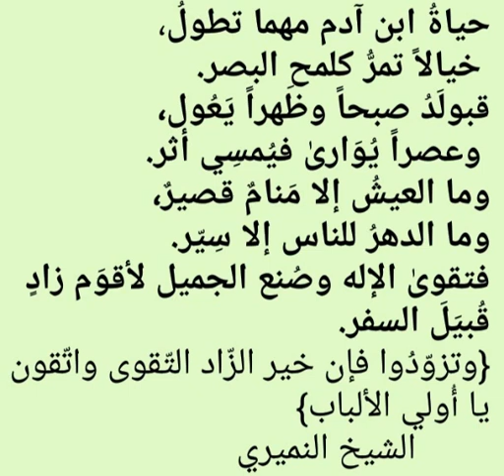حياة ابن ادم . . الشيخ النميري١٤٣٩/١٢/٢٥